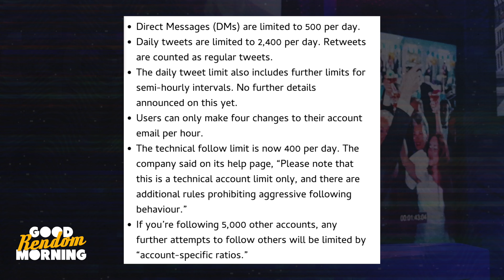Strafe für Fynn Kliemann? Jeremy Fragrance & Aldi, Ben Affleck, Twitter limitiert & TikTok faked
Strafe für Fynn Kliemann, Jeremy Fragrance & Aldi, Ben Affleck, Twitter limitiert & TikTok faked  | Good Rendom Morning 12

00:00 Good Rendom Morning 12
00:34 Jeremy Fragrance & Aldi
03:04 Ben Affleck erneut ein Meme
05:17 Twitter limitiert
08:41 Tiktok hat Viral-Button
10:44 Fynn Kliemann und der Maskenskandal

ALLES RENDOM ist eine Spaß-Produktion die niemanden verletzten noch ernsthaft anprangern möchte. Es geht um Nonsens und Rendom-Stuff.

*Wer Produkte über meine Links einkauft, unterstützt mich. Die ausgewählten Firmen zahlen mir dafür eine kleine Provision aus. Der Preis bleibt dabei der Gleiche für Euch.v

Der Kanal wird durch Ren Kühn betrieben und durch lieblingsmedia.de verwaltet.

Outro 2: Ghost Machines - Cant Stop The Party